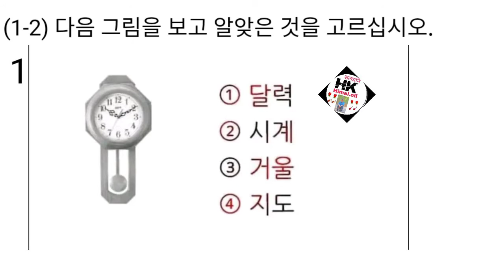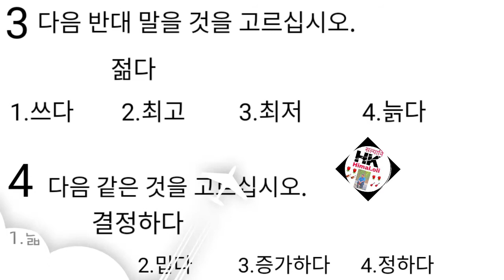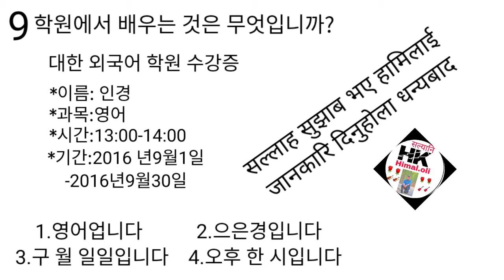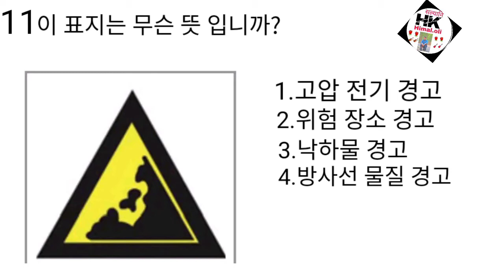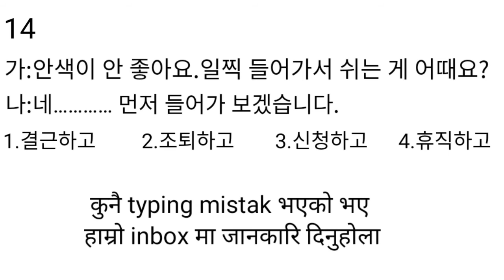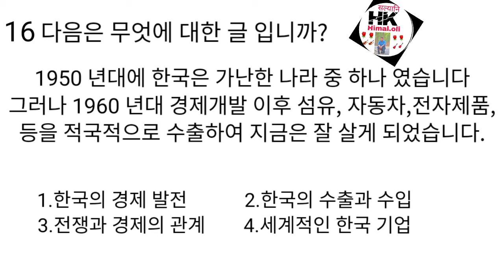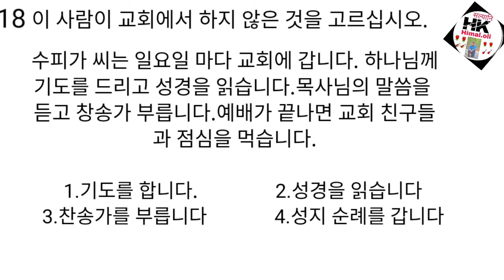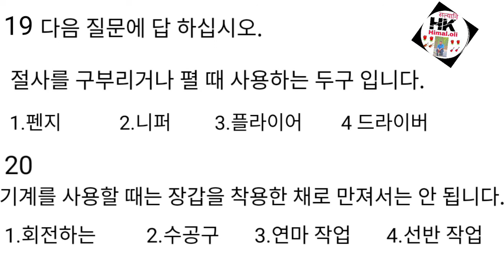Eps topik exma mission 2022 Reading